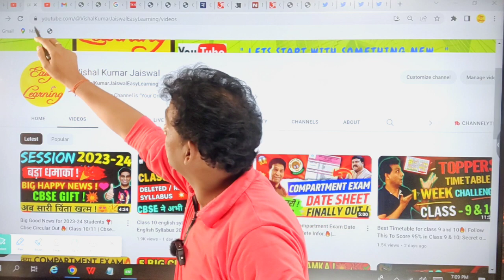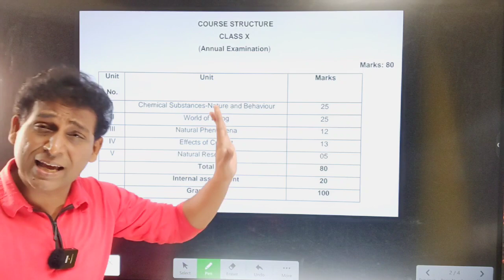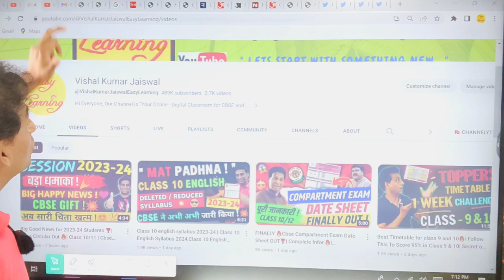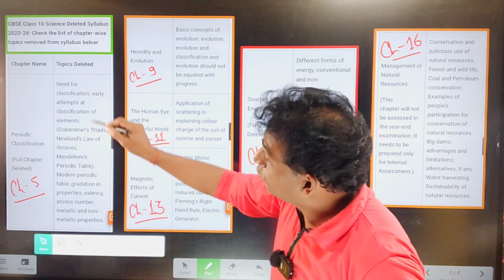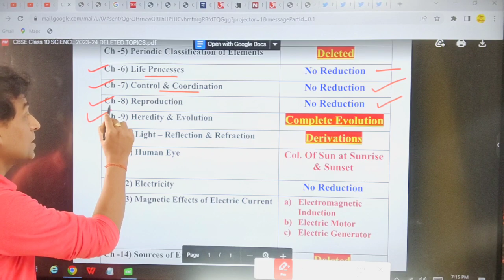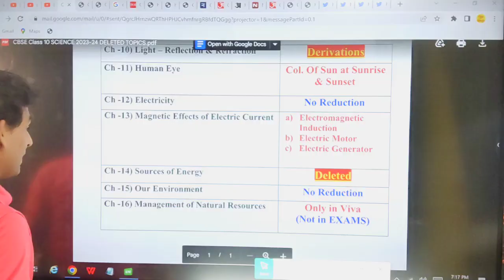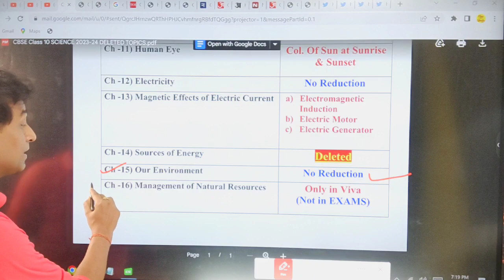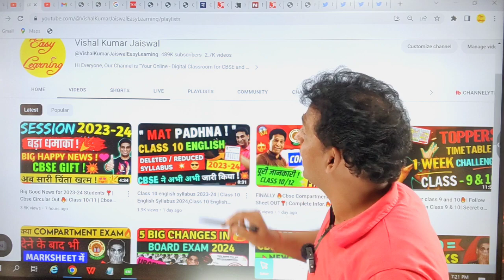Class 10 Science Reduced Syllabus 2024🔥| Class 10 Science Deleted Syllabus | Science Class10 2023-24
Class 10 Science Deleted Syllabus 2024🔥| Class 10 Science Reduced Syllabus | Science Class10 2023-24
***Best Timetable for class 9 and 10🔥❘ Follow This To Score 95% in Class 9 & 10

Topics Covered in this video:
Class 10 Science  Deleted Syllabus
Class 10 Science
Class 10

1) Class 9th & 10th TOPPER'S TIME TABLE!!
2) How to make time table for studies
3) Class 9th timetable for students
4) Best Time table for class 9th students
5) Class 9th time table strategy
6) How to make timetable in class 9th to score 95%
7) How to Study for Class 9th#timetable
class 10 roadmap class 10 science strategy

Reduced/Deleted Chapters & Topics of Class 10 ENGLISH ❣️| Class 10 English | CBSE Board Exam 2024🔥

Topics Covered -
cbse class 10 Social Science syllabus 2023-24
class 10 cbse Social Science syllabus 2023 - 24
class 10 syllabus 2023-24 cbse board
class 10 Social Science syllabus 2024
class 10 cbse 2023-24 syllabus
class 10 syllabus
new syllabus 2023-24 class 10
class 10 deleted syllabus 2023-24
class 10 Social Science new syllabus
Social Science new syllabus 2023-24 class 10
padhle tenthies
just padhle
moving from class 9 to 10
how to start class 10 preparation
class 10 full year strategy
moving from class 9 to class 10
unacademy class 9 and 10
sst strategy class 10
class 10
class 10 social science strategy to score 98
class 10 notes
class 10 social science notes
class 10 sst shobhit nirwan
class 10 sst notes shobhit nirwan
top 10 questions class 10 sst
sst notes
class 10 strategy
class 10 sst strategy to score 95